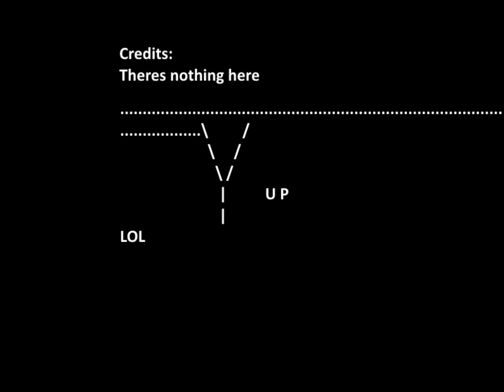alternate future of europe Season 2 Ep3 | Civil War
This is just for fun And im so bad at spelling i didnt spell "Civil War"
Correctly and going with this "Civll War"